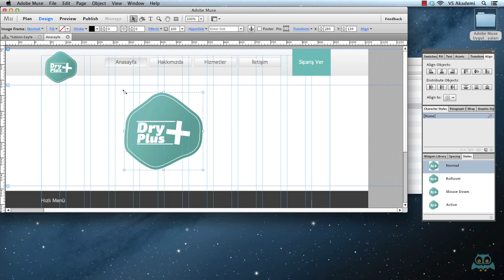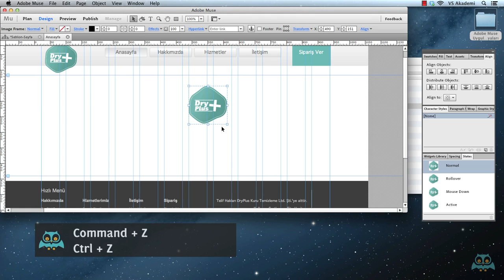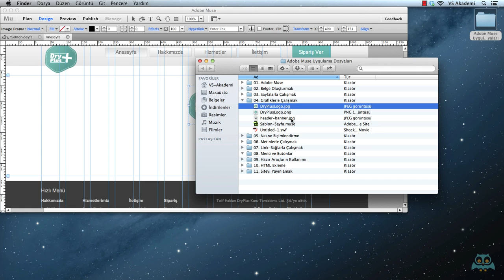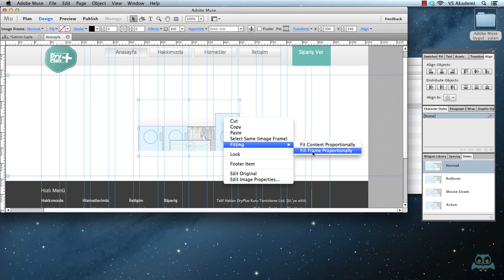16. İmaj Dosyaları ile Çalışmak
OYNATMA LİSTESİ
Adobe Muse Başlangıç Eğitim Seti